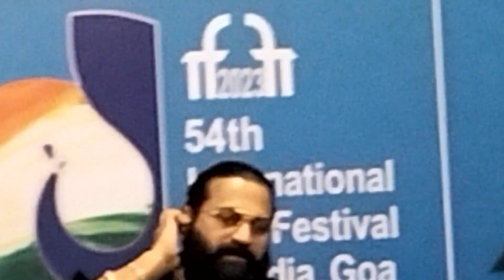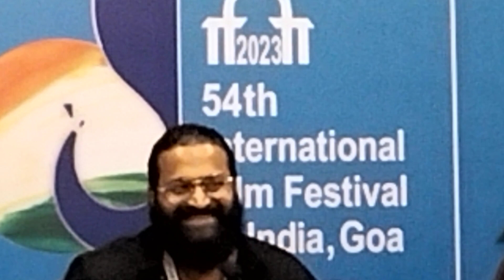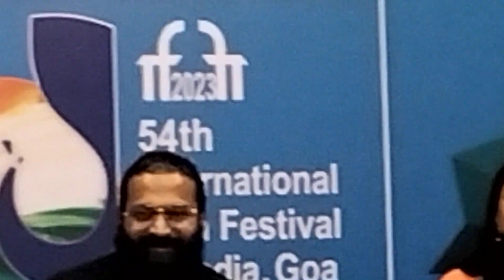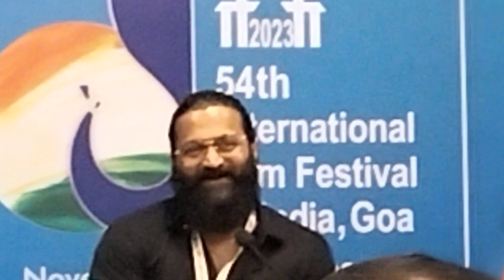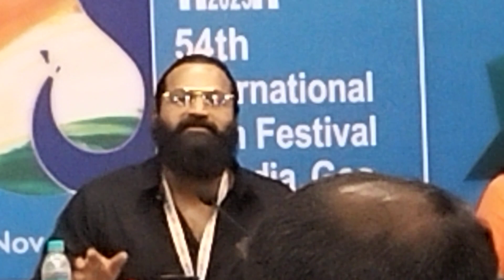Rishabh Shetty : success से जिम्मेदारी बढ़ी